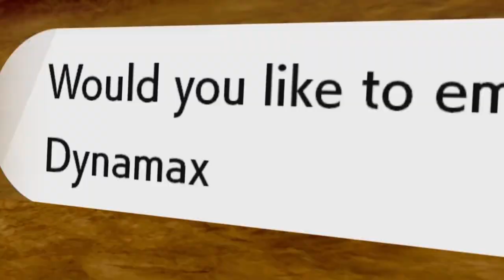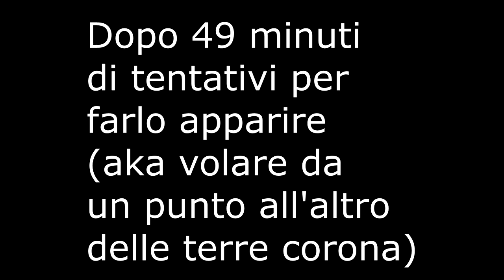Un'ortica ad Articuno - Le terre innevate della corona - Episodio 9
Un'ortica ad Articuno (cit. prepotenti del 2004). Articuno è stato il più ostico da rintracciare, nonostante emettesse versi di continuo. Nella cattura invece è stato il più facile.